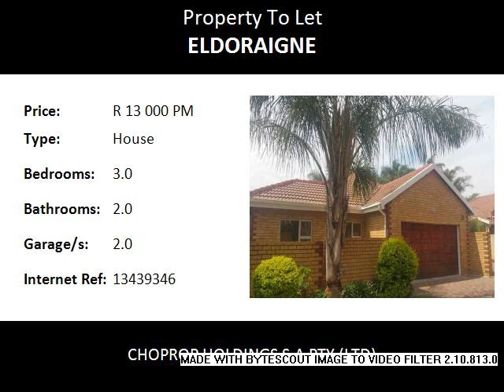3.0 Bedroom House To Let in Eldoraigne, Centurion, South Africa for ZAR R 13 000 Per Month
Bedrooms: 3.0
Bathrooms: 2.0
Garages: 2.0
Price: R 13 000 Per Month

Property Description:

This impeccable, single story home in a secure complex in Eldoraigne is within walking distance to Eldoraigne Hoerskool. The property itself is walled and has gates to keep small children and pets safe.  The complex itself is ultra neat and has only 34 homes. As you enter the front door to the property , there is a dining room which flows seamlessly into a tv room area. The kitchen which boasts light wood cabinets and black granite tops can accommodate a double door refrigerator and has provision for a washing machine or dishwasher. The lounge or tv room area leads to a covered patio with a built-in-braai facility. The master bedroom is  ensuite and offers a complete bathroom with shower, bathtub and shower, while the two smaller bedrooms share a common bathroom with a bathtub, toilet and basin. The double garage which is automated leads directly into the house. There is prepaid electricity.